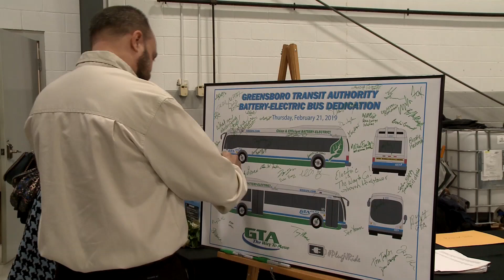GTN's "This is Greensboro" with Rosemary Plybon - Electric Buses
The City of Greensboro unveiled its first all-electric rechargeable bus with plans to fully replace the entire fleet in the future.  The city is working towards a cleaner environment.